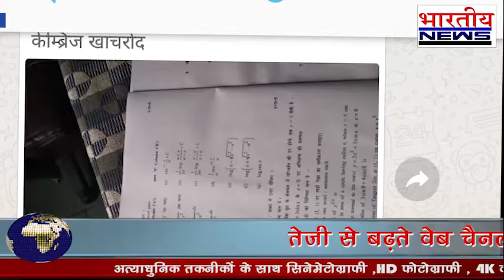कक्षा 12 वी मैथ्स का पर्चा लीक, वाट्सप पर हुवा वायरल।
सीहोर जिले की आष्टा तहसील में आज कक्षा 12 वी मैथ्स का पर्चा वाट्सप पर वायरल हो गया,पेपर के ठीक पहले 8 बजकर 26 मिनट पर आया सामने,अशासकीय स्कूल के वाट्सप ग्रुप में हुवा वायरल एस डी एम व जिला शिक्षा अधिकारी को की शिकायत... पूरी खबर पढ़ने के लिए विजिट करें हमारी वेबसाइट...